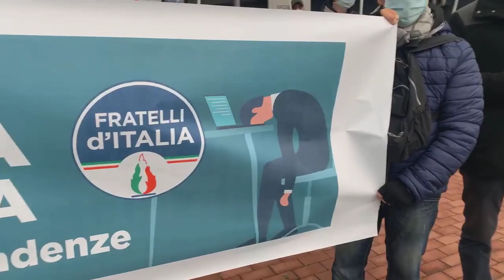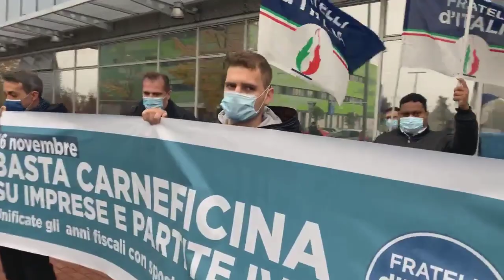Bignami - Davanti l'Agenzia delle entrate (16.11.20)